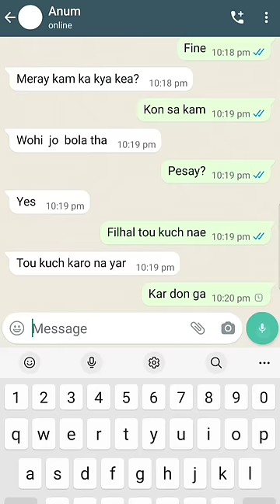Ladki ne photo bheji | bikini photoshoot | hot model | ladki ki ladki se shadi | girl money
Ladki ne photo bheji
bikini photoshoot
bikini photoshoot
bikini
photoshoot
bikini model
beach bikini photoshoot
bikini photoshoot in usa
bikini phootshoot
lindsey pelas bikini photoshoot
new bikini photoshoot of genie bouchard
bikini haul
swim photoshoot
model photoshoot
eugenie bouchard almost nude in first bikini photoshoot 2017
demi rose photoshoot
onlyfans photoshoot
swimwear photoshoot
hot model photoshoot
kate upton photoshoot
sexy saree photoshoot
bikini footage
bikini shopping
hot model
model
sri lankan hot model
model shoot tips
model shoots in beach
model shoot sri lanka
model girl
model shoot videography
tik tok models
sri lankan model photoshoot
female model
model youtube channels
sri lankan model viral video
sexy models srilanka
sri lankan models tiktok
hot modal
hot modle
hot model nude
hot model japan
china hot model
models
hot model makeup
tiktok hot model
desi hot models
hot model fashion
chotu dada
jo bheji thi duaa
chotu dada comedy
funnytexts
Ladki
chotu dada ki comedy
lala ji ne kela khaya
chotu ki comedy
chotu dada video
chotu new comedy
ladki ladki ki shadi
ladki se ladki ka pyar
ladki ki ladki ki shadi
ladki ki ladki se shadi
chotu dada comedy video
bahu phool si
chotu comedy
gopi aur aham ne milkar ki
bahu phool jivan vanshikamusic studio
bandar mama ne kholi dukan
zina ki toba
bhabhi nanad ki shadi
bhoot
news headlines
girl money
money
girl
kix girl money
girl money kix
girl money video
the money girl
kix girl money live
kix girl money lyrics
asking to girl for money
thai girl married me for money
like money
girl giving kiss for money
sad girlz luv money remix
thai girl married me for my money
thai girl only wanted my money,girl reaction
one girl
a beautiful girl giving kisses for money
old money
money on me
girl metal
1 girl
money prank
girlz
egirl
Funny chat
Funny texts

Couples cute chatting
breakup chatting
Long Distance Relationship
Bf gf chats
Boy chat girl
Online chit chats
Text Lovers hindi
Bestfriend funny chat
Couples romantic chat
Couples late night chatting
Whatsapp chats in hindi
Girlfreind chatting with boyfriend
Heart touching whatsapp chatting
Most heart touching
Gf bf whatsapp love story
Whatsapp chats in telugu
Chatting in hindi
Dating in hindi
Relationship in hindi
Heart touching
Breakup
Sad Whatsapp love stories
Chatting love stories
Relationship tips

WhatsApp chatting videos gf bf WhatsApp chatting videos romantic funny WhatsApp chatting videos
GF BF chatting videos best friend chatting videos romantic 💓 heart touching videos ❤WhatsApp chatting videos gf bf WhatsApp chatting videos romantic funny WhatsApp chatting videos
GF BF chatting videos best friend chatting videos romantic 💓 heart touching videos ❤